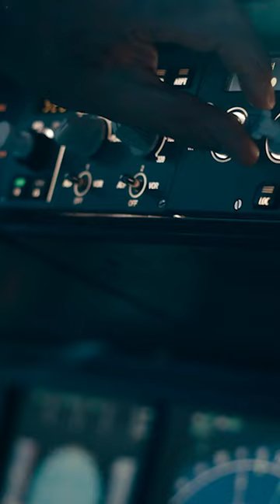Hijack | Official Trailer (2023)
© Apple TV+

Told in real time, “Hijack” is a tense thriller that follows the journey of a hijacked plane as it makes its way to London over a seven hour flight, and authorities on the ground scramble for answers. Elba will star as ‘Sam Nelson,’ an accomplished negotiator in the business world who needs to step up and use all his guile to try and save the lives of the passengers — but, his high-risk strategy could be his undoing. Panjabi will play the role of 'Zahra Gahfoor,' a counter terrorism officer who is on the ground when the plane is hijacked and becomes part of the investigation. The series also stars Christine Adams, Max Beesley, Eve Myles, Neil Maskell, Jasper Britton, Harry Michell, Aimee Kelly, Mohamed Elsandel and Ben Miles.

Hijack Starring: Idris Elba, Archie Panjabi, Max Beesley and Neil Maskell

Executive Produced By: Idris Elba

Trailers&Go Team.